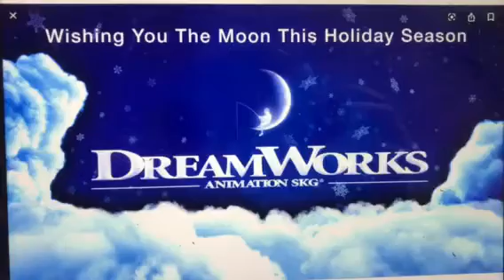What Do You Think Of This Picture? #932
It’s pretty great.